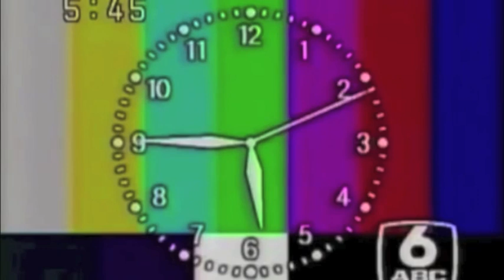Old Joe Clark